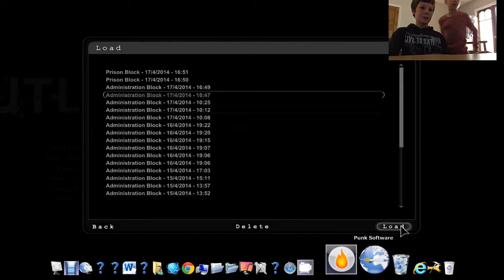OUTLAST PC - Part 3 w/ FerrariDB9 - NAKED TWINS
We play more Outlast again but this time we encounter some unusual break - dancers.